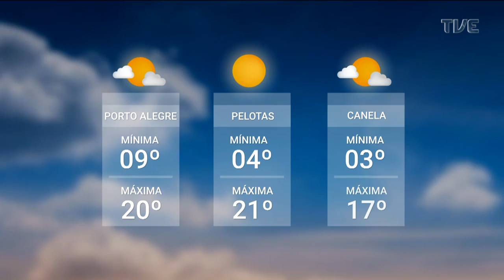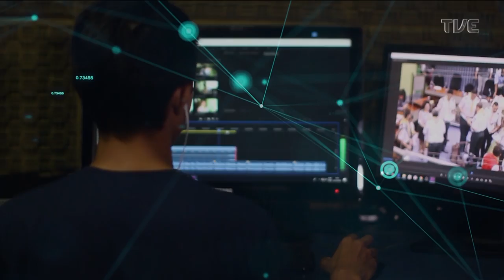Redação TVE - Programação da Feira do Livro de Porto Alegre - 01/11/2022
O Redação TVE destaca a programação da Feira do Livro de Porto Alegre. E também vamos mostrar as ações do gabinete de crise do governo gaúcho para desbloquear as vias que ainda estão sendo bloqueadas em protestos de bolsonaristas. O Redação TVE é exibido às 18h30min aqui na TVE RS.